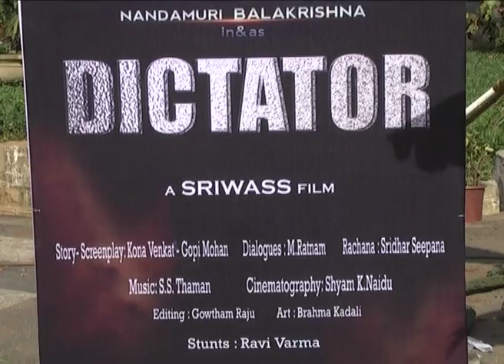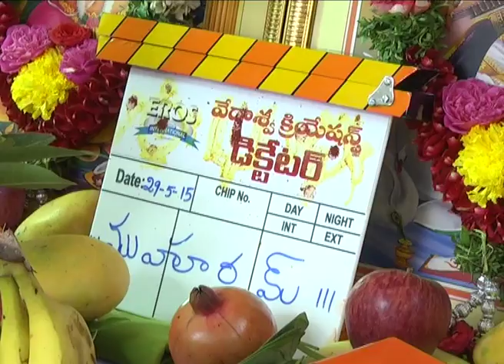Balakrishna DICTATOR Movie Opening